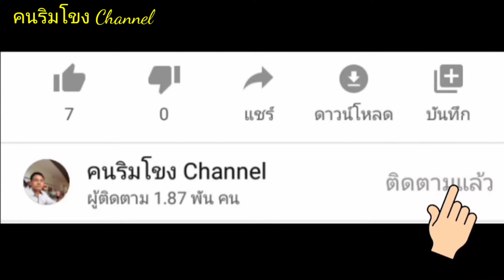ส่งขนม ฟ้าใสกล้วยยิ้ม